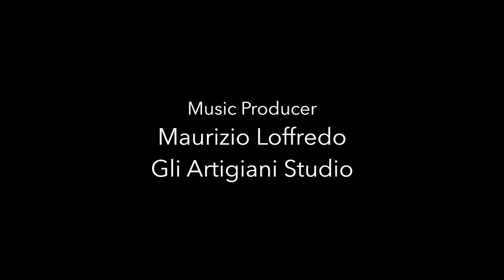October - Nicola Papapietro "The Docrock"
October, una canzone del mio album. Una giornata di autunno a Roma.
October, a song from my CD. An autumn day in Rome.